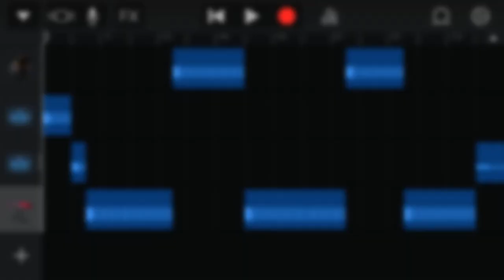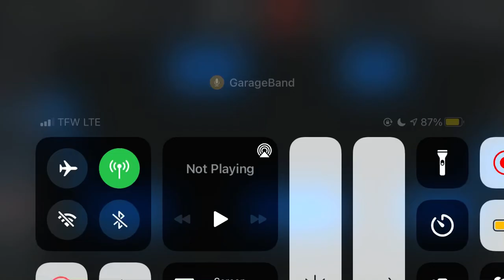IMMORTAL CHAKRA- verbal agreement